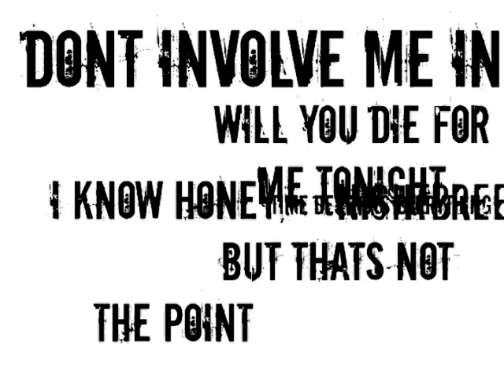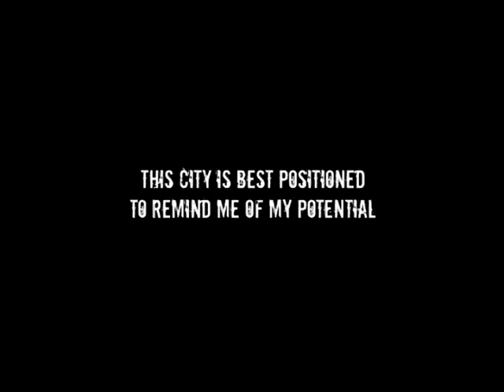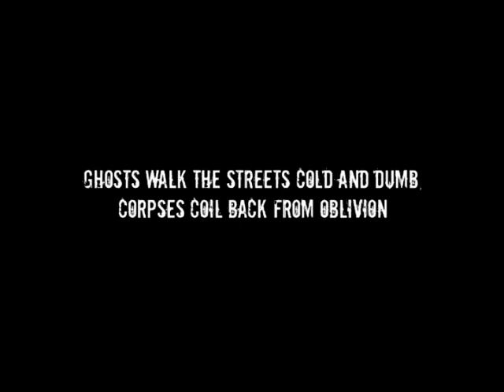Open: City Project - Pt 1 of 2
Open: City Project is a series of films by Robert Boucher and Jason Hirons - who together form the creative partnership Open -  exploring a day in the life of the city of Plymouth.
2006